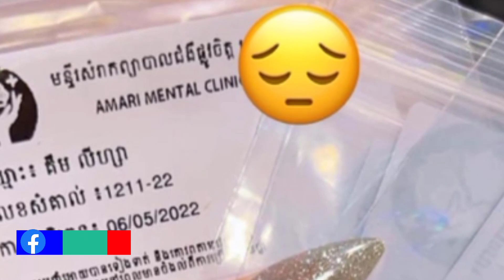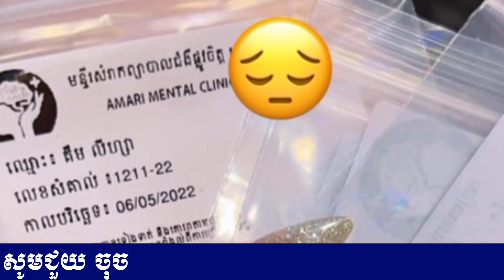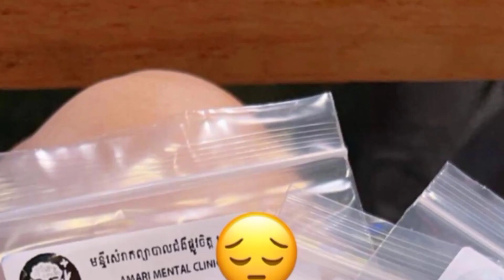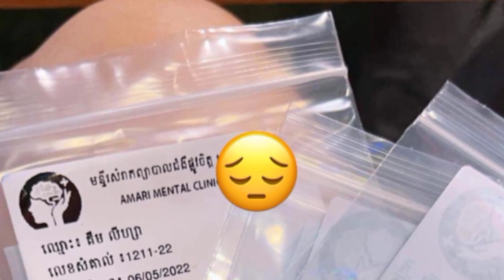ជោគជ័យរឿងរកស៊ី អភ័ព្ទរឿងស្នេហា គឹម លីហ្សា កំពុងសម្រាកព្យាបាលផ្លូវចិត្ត, Kim Liza, Khmer News